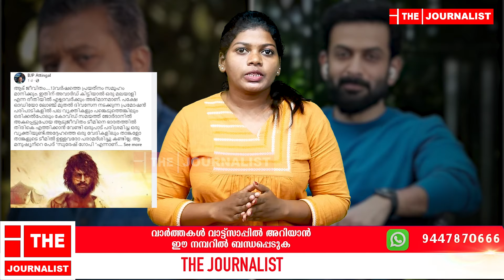ആറ്റിങ്ങൽ ബിജെപിയുടെ പോസ്റ്റ് അടപടലം തേഞ്ഞു. മറുപടിയുമായി പൃഥ്വിരാജ്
പൃഥ്വിരാജിനെ വേട്ടയാടി
ബിജെപിയും സംഘപരിവാറും
സുരേഷിഗോപിയോട് നന്ദി പറഞ്ഞില്ല
നാറി നാണംകെട്ട് സൈബർലോകം